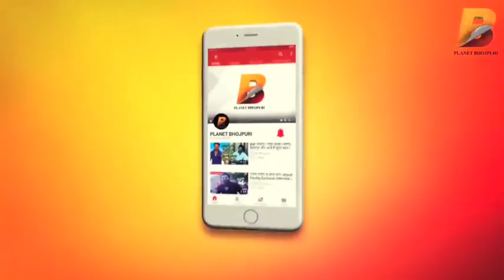Chaitra Navratri ! क्यों हैं खास ये चैत्र नवरात्रि?जानिए ज्योतिषाचार्य पंडित विनय भारद्वाज से!